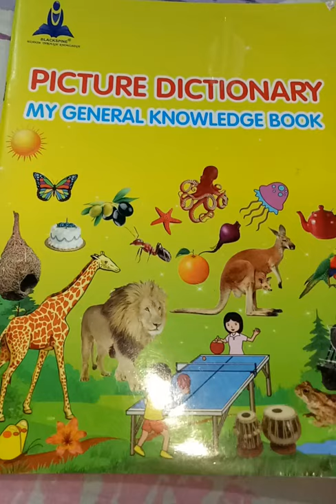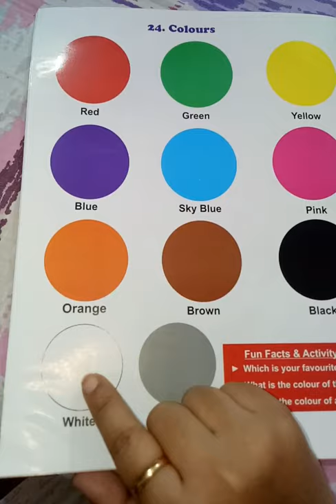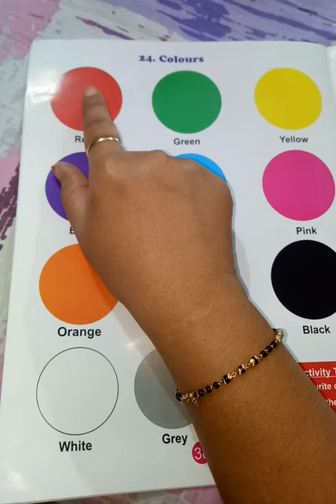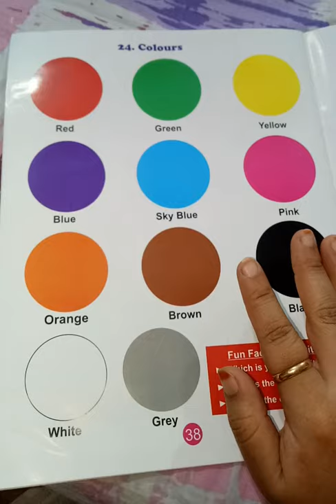Online Teaching and Learning